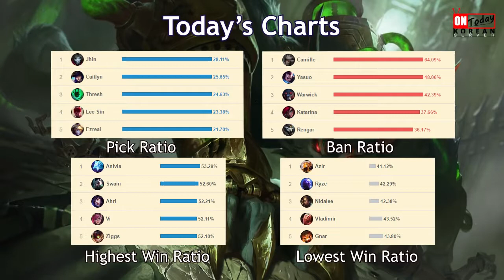Guess The Elo 4!